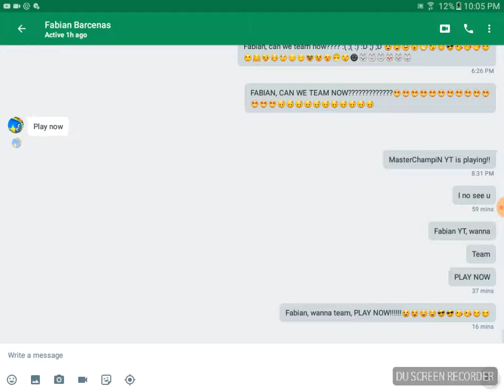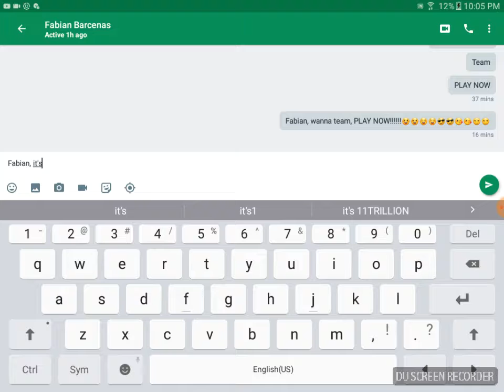Wormate.io 27 | Gamplay | Getting my new skin